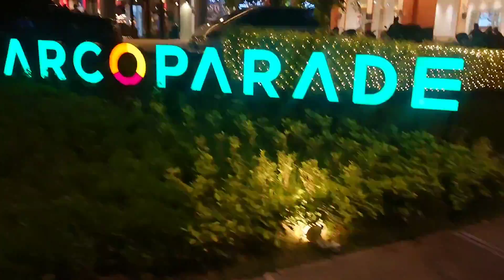Mga Ibon Sa Luneta Kukuha Tayo Isa 😅 😂😅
PIGEONS
DOVE
IBON
BIRDS
KALAPATI
KALAPATE
KALAPATIPS
KALAPATIDS
BIHAG
DAGIT
LAMBAT
NETOY
FLYERS
BREEDERS
RAREPIGEON
RACINGPIGEON
PIGEONRACING
UFC
ALAGANGMAGALING
BIRDSOUND
BIRDTRAP
TAIWANBIRDS
TAIWANPIGEON
OFFCOLORRACINGLIGEON
FREELIGHTPIGEON
FREEFLY
INAKAY
BLUEBAR
REDBAR
POOLING
NORTHDERBYRACE
SOUTHDERBYRACE
AGRITV
KALAPATIRACE
KARERANGKALAPATI
KALAPATIDAGIT
PIGEONBREEDER
PIGEONFLYER
TAGALOG
PIGEON
PITCHON
XMAKINAOFFICIAL
XMAKINA OFFICIAL
GAMINGPIGEON
PIGEON RACING
RACING PIGEON
BREEDER
PIGEONRACE
RACEPIGEON
WORTH 500K
WORTH 500K PART 2
FLYERS LOFT
AYUDA BIRDS
BAND ASSIGNMENT
1 HOUR FLYING TECHNIQUE MORNING VERSION
FLYING TECHNIQUE
KALAPATI KODAKAN TUTORIAL
KALAPATI TUTORIAL
PMV VACCINE CLONE 30
KOTRA BALELENG
KALAPATI PARK
PIGEON PARK
KALAPATI PARK SA MARIKINA
SIKRETONG PAMURGA
OFF COLOR PIGEON
MAMAHALING DAGIT
2HOURS RONDA
SWERTE NAKAPULOT
KAKAIBANG KALAPATI
TERMINATOR SIBAT
PIGEONS
DOVE
IBON
BIRDS
KALAPATI
KALAPATE
KALAPATIPS
KALAPATIDS
BIHAG
DAGIT
LAMBAT
NETOY
FLYERS
BREEDERS
RAREPIGEON
RACINGPIGEON
PIGEONRACING
UFC
ALAGANGMAGALING
BIRDSOUND
BIRDTRAP
TAIWANBIRDS
TAIWANPIGEON
OFFCOLORRACINGLIGEON
FREELIGHTPIGEON
FREEFLY
INAKAY
BLUEBAR
REDBAR